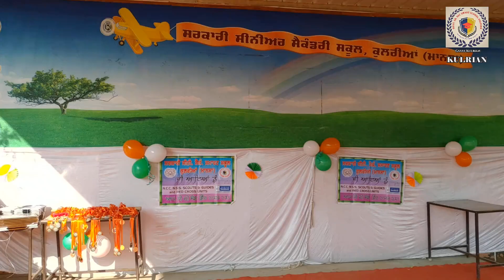Shabada Kirtan "ਗੁਰਿ ਪੂਰੇ ਮੇਰੀ ਰਾਖਿ ਲਈ।। " by "ਸਮਾਰਟ ਸਕੂਲ ਕੁਲਰੀਆਂ"